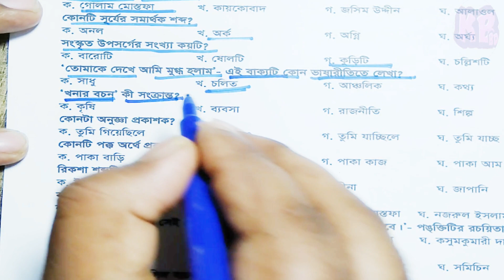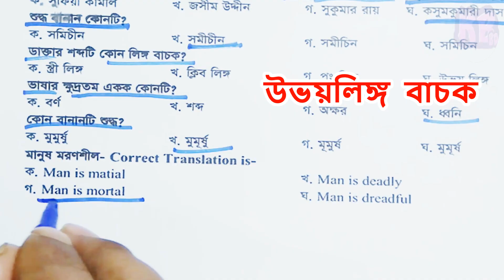Community health care provider question solution,কমিউনিটি হেলথ কেয়ার প্রোভাইডার প্রশ্ন সমাধান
community health care provider question solutionকমিউনিটি হেলথ কেয়ার প্রোভাইডার প্রশ্ন সমাধানসিএইসসিপি  CHCP